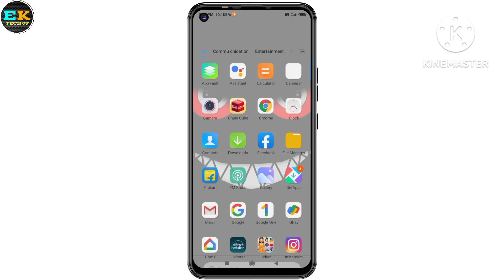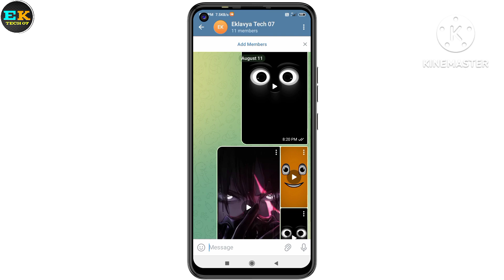Best Animation Themes on android | cool themes - redmi, realme, samsung, vivo and all android phone